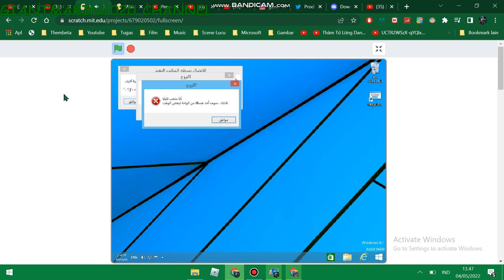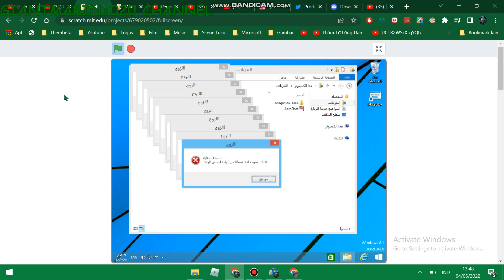WINDOWS 8.1 ARABIC CRAZY ERROR